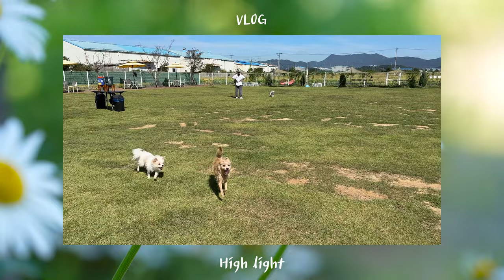vlogㅣ소심한 쫄보 강아지의 짱친만난 후기👍ㅣ고삐풀린 강아지➰ㅣ집콕 놀이법ㅣ유기견 성장일기📖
오랜만에 친구를 만나 신난 태리의 일상과
집에서도 똥꼬발랄한 모습을 담았어요